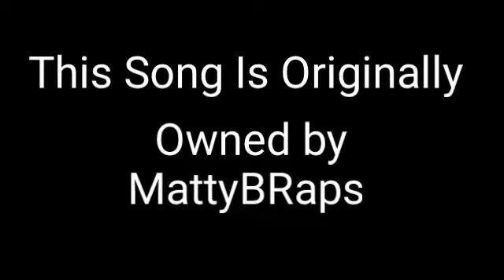MattyBRaps- So Alive (Christian Shows TV Cover)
This Is A Song To Encourage Those That Are Not As Rich As Others You Don't need To Be Rich Or Wealthy To Be Special.

Attention!

This Song Is Originally Owned By MattyBRaps.